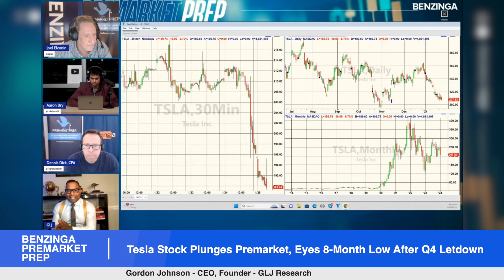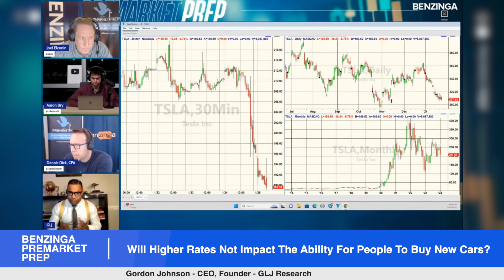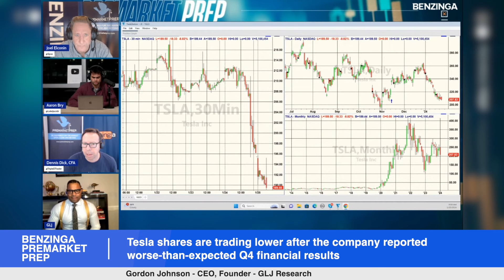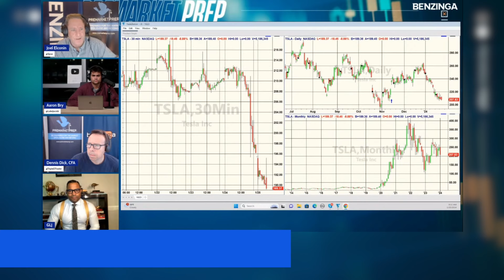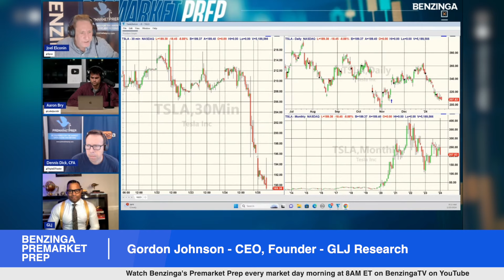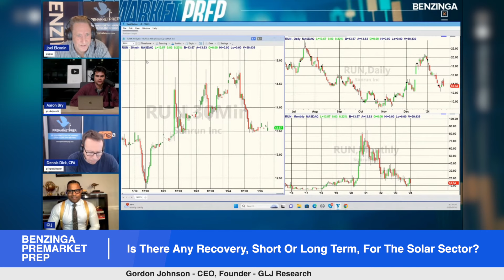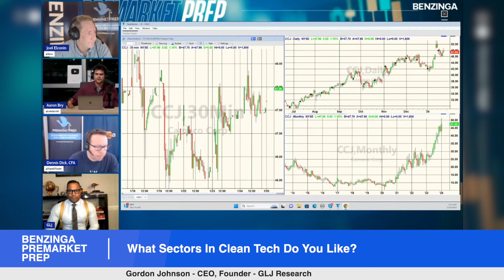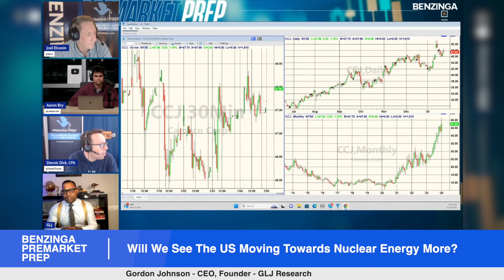Tesla Earnings Reaction | Gordon Johnson, Founder & CEO - GLJ Research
*EXCLUSIVE: Tesla's Humanoid Robot 'Was A Fake,' Elon Musk 'Doesn't Deliver At All,' Says Analyst*

Tesla shares are trading lower after the company reported worse-than-expected Q4 financial results.